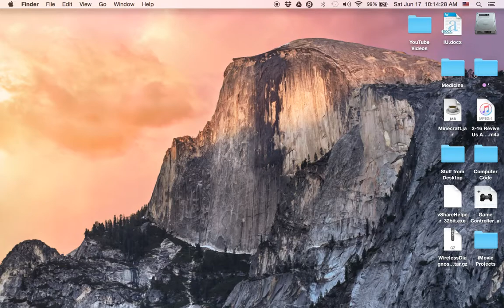Empire Total War: Let's Play: Austrian Campaign (Ep #3): Suppression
Hey guys, I forgot to post this video last year because I had made it but unknowingly didn't put it in the playlist and make the video public. Enjoy the video guys!  P.S. Again, this habit of me recording videos that are 1+ hour long will stop soon. I just need to get back to my normal method of recording videos regularly and things will get back to normal. Anyways, bye for now!